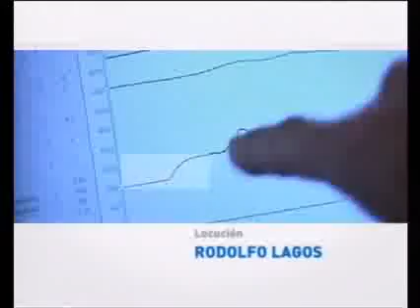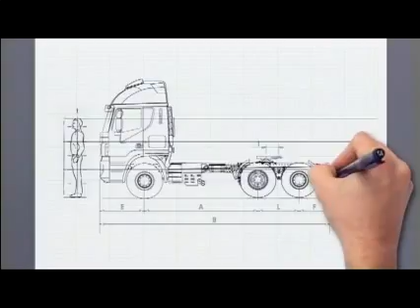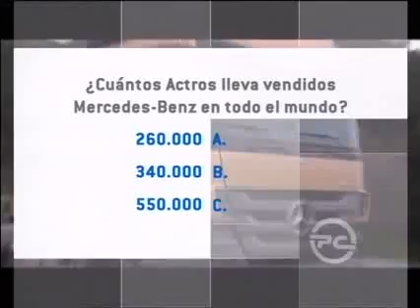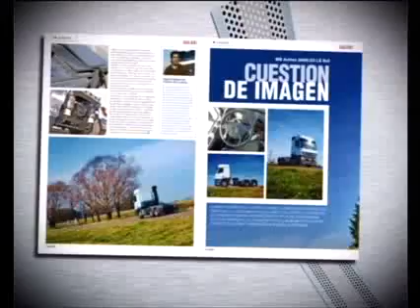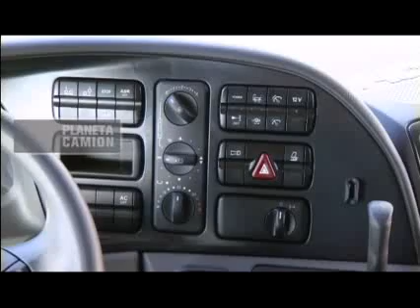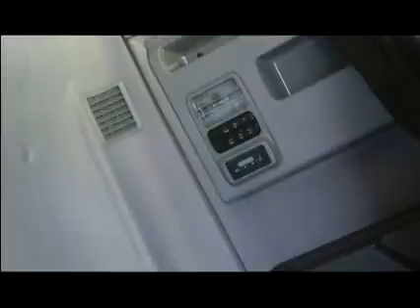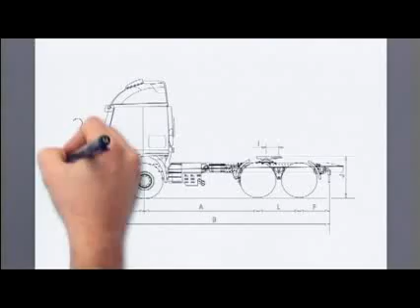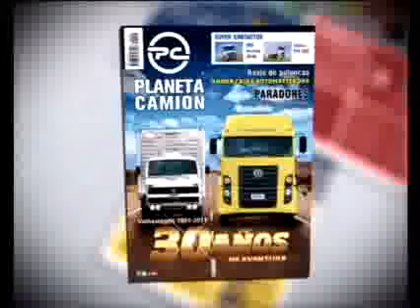Programa Planeta Camión Nº293.flv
Programa Planeta Camión Nº293